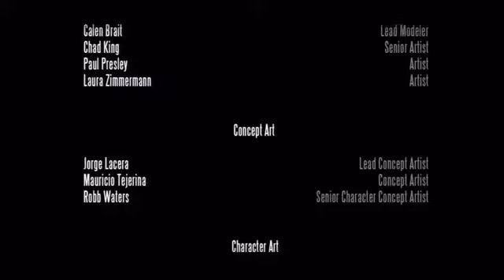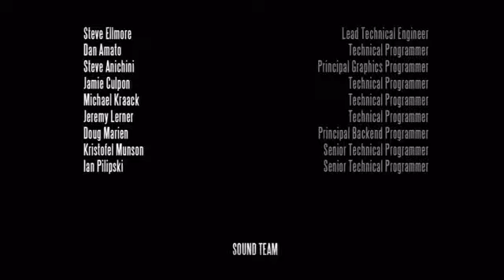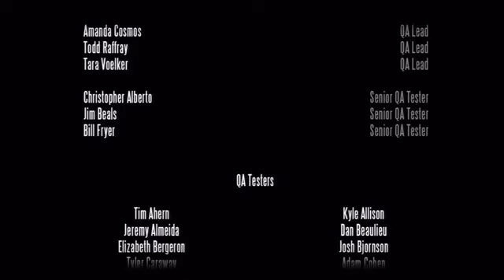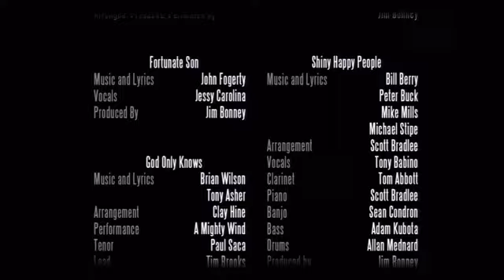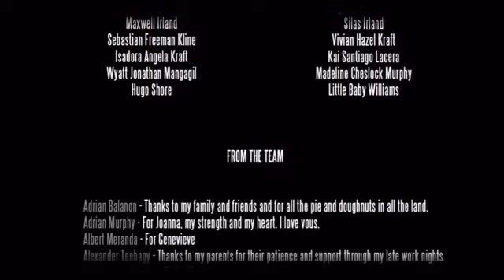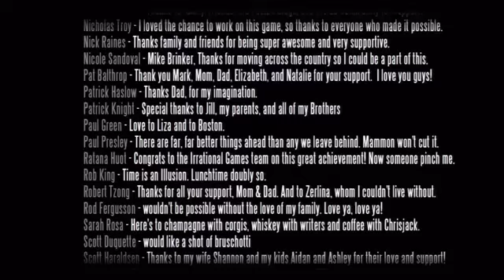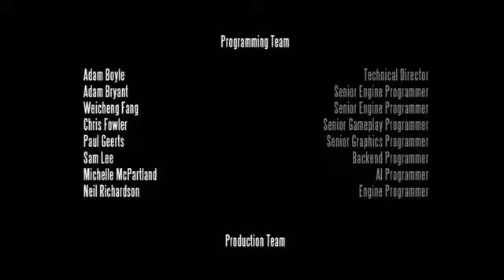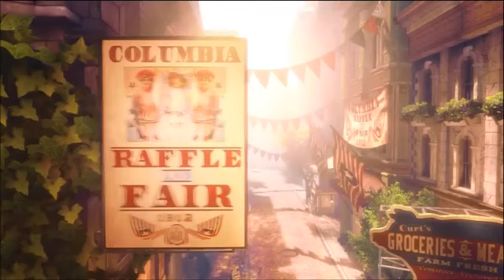Pyschadelicsnake Bioshock Infinite P64 (Reupload)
All credits to Pyschadelicsnake! I hope you guys enjoy this, it's not every part but thanks to Curry in the discord we can at least try to save some of Snake's Legacy! - Raiden.